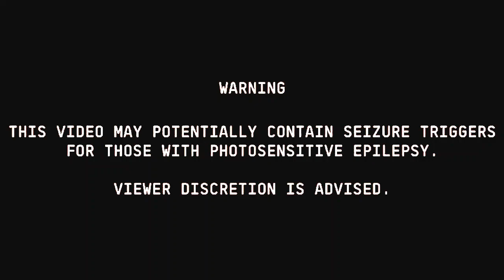If "This Fire Burns" Was Rhea Ripley's Theme (custom titantron by DR6)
custom titantron by DR6